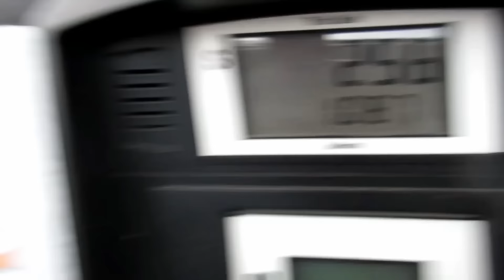THUG RANT - ANT MAN - BOXING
FAMILY OF 6: JIMMY, MARCIA, NAYJIANA (17),SHAWN (12),DANIEL (10), JERIAH (10)

SAVOY ILLINOIS 61874